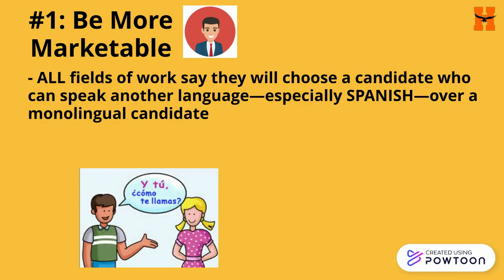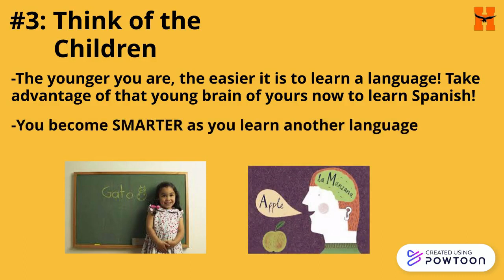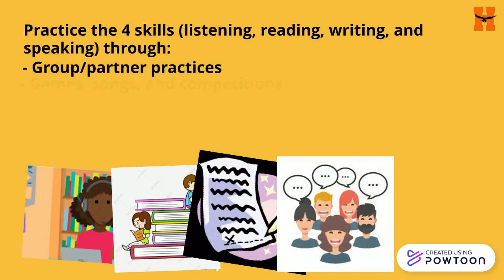Reasons to Learn Spanish 2-Hayfield Secondary School